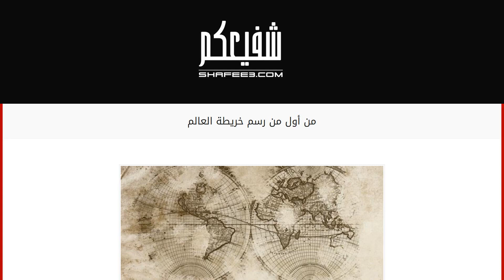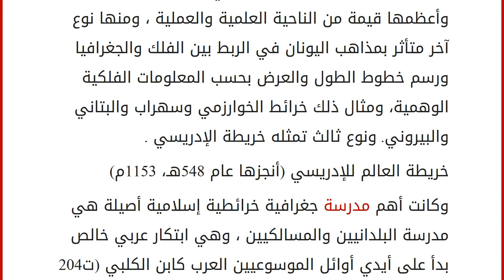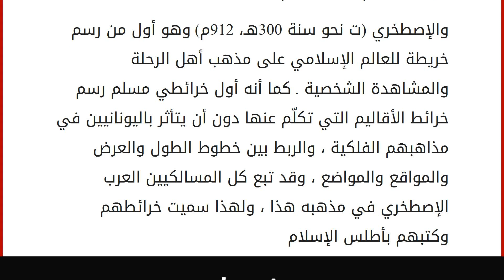من أول من رسم خريطة العالم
تعرف الخريطة بأنها الشكل والتمثيل الهندسي المستوي المبسط وذلك يكون لكل جزء من اجزاء سطح الكرة الارضية بالإضافة الى توفر علاقة ملائمة للمقاييس ، كما انه يعرف بأنه أداة تعبيرية ونتيجة ما تم ارفاقه في صورة شمولية للمجال، كما انها تعرف أيضا بالرسم التخطيطي والذي يمثل سطح الأرض كاملة او جزء بسيط فقط ، كما انه يتم اظهار الحجم النسبي والموقع لكل جزء بناء ، وذلك على استخدام مقاييس رسم معين للتصغير ، بالاضافة الى اعتماد مسقط على الخريطة وان يكون محدد من المساقط المعروفة ، وذلك يساعد على توضيح الأنشطة البشرية المختلفة بالإضافة للظواهر الطبيعية للمنطقة الجغرافية . أقدم خريطة معروفة
قطعة طين وُجدت في العراق، وصُنعت عام 2500 ق.م. وتظهر إحدى المستوطنات الكائنة على جبل مطل على أحد الأودية.
الخرائط القديمة
تعود أقدم خريطة موجودة الآن إلى بلاد بابل (العراق الآن)، في بلاد ما بين النهرين، منذ عام 2500 قبل ال